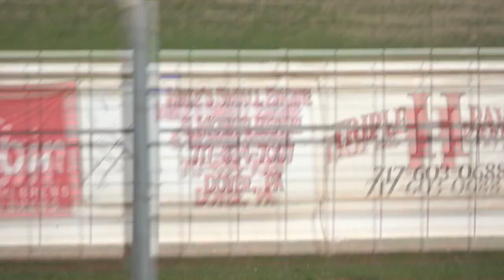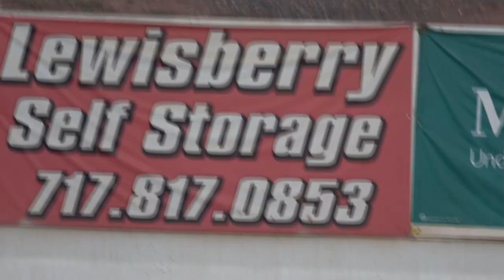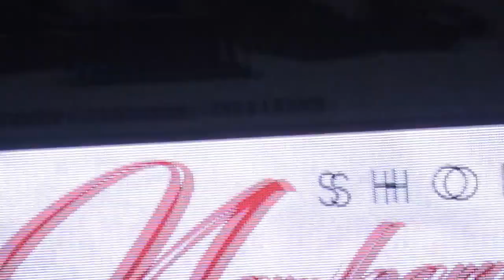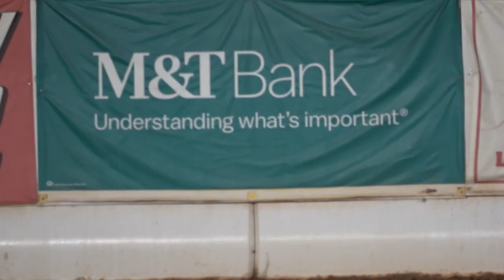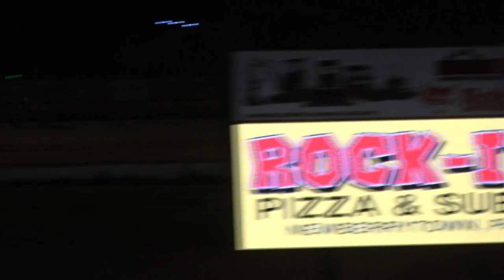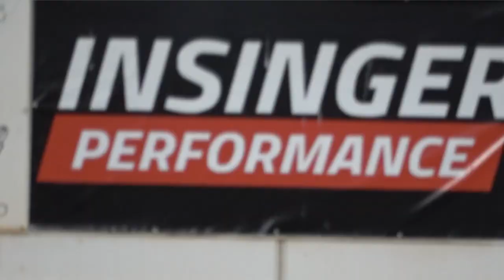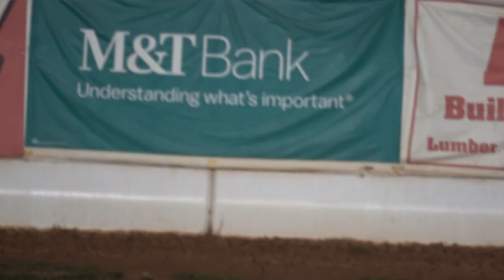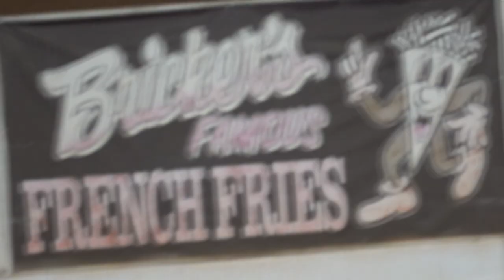10-28-2023 Baps Speedway